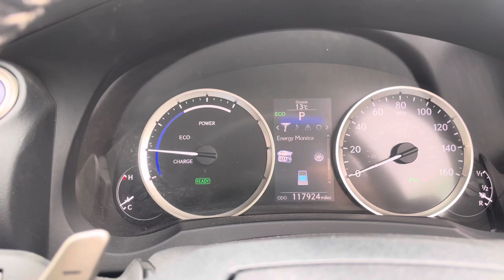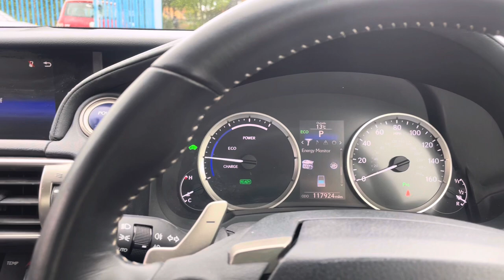Lexus IS300H Hybrid Buy Kar Li 😍🚗